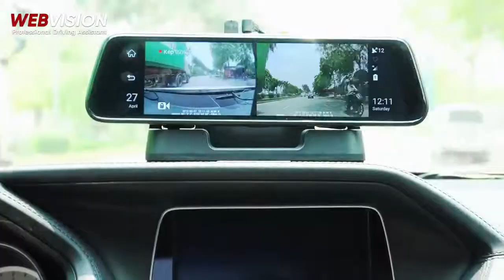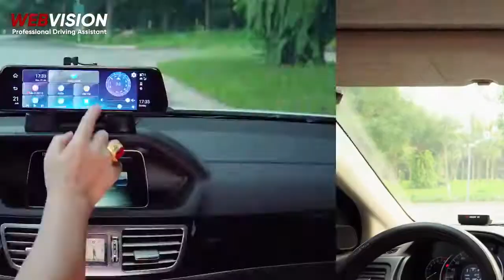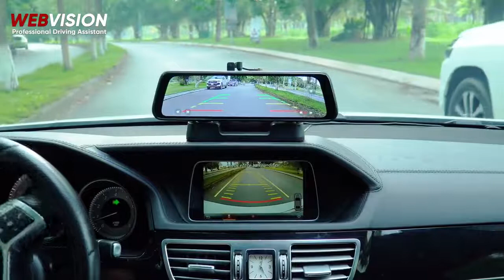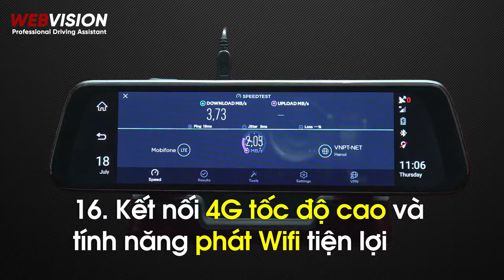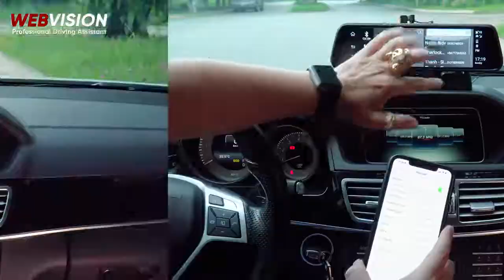BẢO VỆ XẾ YÊU VỚI CAMERA CÔNG NGHỆ 4.0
🚗 DẪN ĐƯỜNG THÔNG MINH CÙNG WEBVISION M39X
🔷 Lần đầu tiên trên thị trường camera hành trình, xuất hiện Camera sau góc rộng với chất lượng AHD 720P, kết hợp công nghệ Streaming Media cho phép tự động chuyển thành camera lùi khi về số R.
Bất kể trời mưa gió, ngày hay đêm hình ảnh cũng vô cùng rõ nét nhờ Camera có hỗ trợ hồng ngoại
🎁TẶNG KÈM PHẦN QUÀ HẤP DẪN bao gồm: Thẻ nhớ 16G, Đầu đọc thẻ, Móc tìm chìa khoá Keyfinder
🌀 WEBVISION M39X sở hữu camera kép siêu nét cùng công nghệ cảnh báo ADAS thông minh nhất thị trường như :
⚡Cảnh báo lấn làn
⚡Cảnh báo va chạm với xe trước
⚡Cảnh báo giới hạn tốc độ
⚡Cảnh báo tốc độ đi quá giới hạn cho phép
⚡Khoá file ghi hình khi xảy ra va chạm
⚡Truyền tải dữ liệu nhanh chóng, dễ dàng